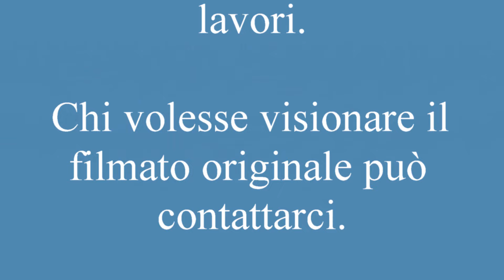IL CARNEVALE DELLO JONIO - Sfilata di giorno 13/02/2024 (Santa Teresa di Riva)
Sfilata del Martedì Grasso a Santa Teresa di Riva

00:00:00 Inizio
00:00:09 Sigla
00:00:50 Santa Teresa di Riva – Oratorio MADONNA DEL CARMELO – ELEMENTAL
00:04:51 Santa Teresa di Riva – Servizi per l’infanzia DO RE MI – PAPEROPOLI
00:09:12 Nizza di Sicilia – ACQUADISAIA – BARBIELAND
00:11:13 Roccalumera – ROCCALUMERA – ALICE IN ROCCALAND
00:17:19 Nizza di Sicilia – POCHI MA BUONI – MARY POPPINS
00:20:58 Fiumedinisi – ASS. THE FRIENDS – FUTUNISI
00:24:19 Santa Teresa di Riva – SACRA FAMIGLIA – FIESTA
00:26:32 Santa Teresa di Riva – SI PUÒ FARE – BARBIE A TAORMINA
00:29:34 Titoli di coda

A causa dell’uso da parte di altri videomaker ed emittenti locali al presente video è stata applicata una filigrana al fine di proteggere i nostri lavori.

Chi volesse visionare il filmato originale può contattarci.

Raner’s Production è un insieme di persone e passione che realizza video con tanto sacrificio.
Supportaci con una piccola donazione.